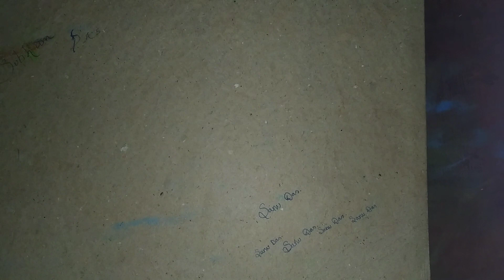cute little Buddha drawing